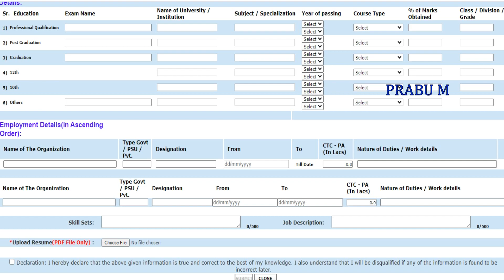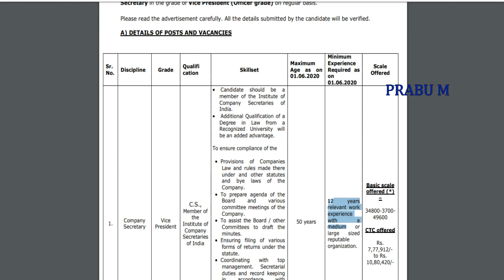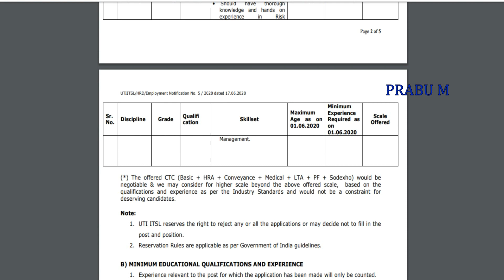வருமான வரித்துறை வேலைவாய்ப்பு | PAN Card Recruitment 2020 | Income tax jobs 2020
ரயில்வே வேலைவாய்ப்பு 2020

தமிழக அரசு பேரூராட்சி துறை வேலைவாய்ப்பு 2020

தமிழ்நாடு அஞ்சல் துறையில் வேலைவாய்ப்பு 2020

அரசு பள்ளிக்கூடங்களில் வேலைவாய்ப்பு 2020